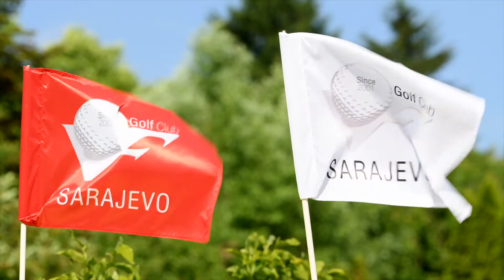Happy Holidays by VTF Studio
Some of our work for clients in past year